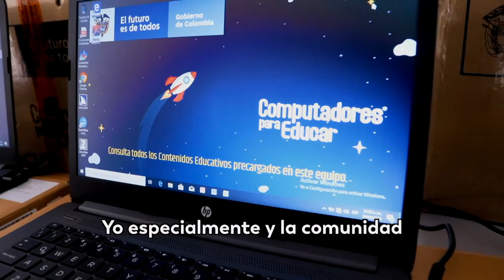Los ComputadoresParaEducar siguen llegando a las regiones del país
El programa busca acercar la tecnología a los estudiantes y acabar con la deserción escolar en el país de niñas, niños y adolescentes.